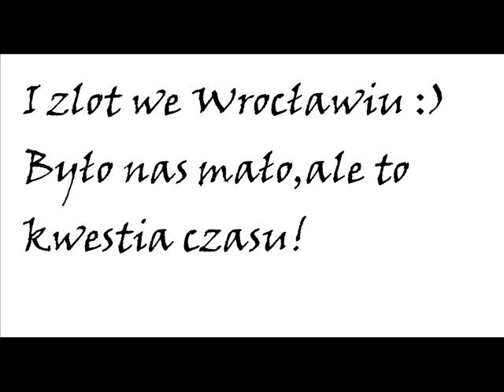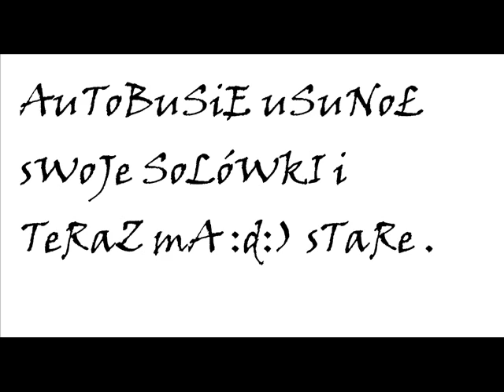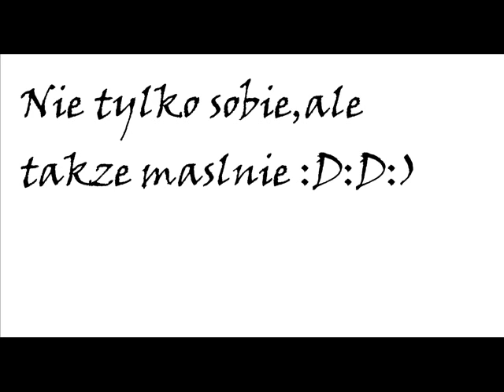I Zlot we Wrocławiu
Zlot JS we wrocławiu w sumie to I